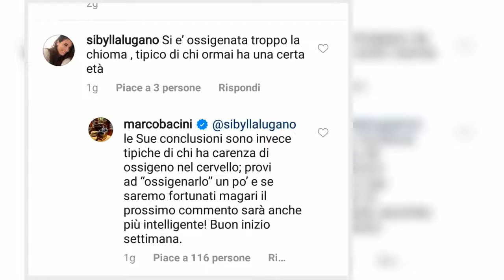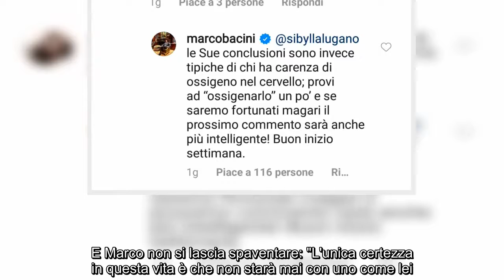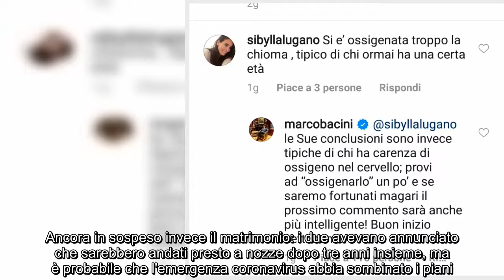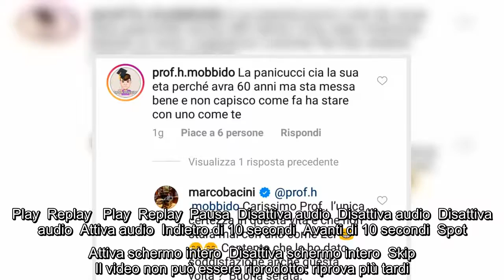"Non starà mai con uno come lei", la scenata del fidanzato di Federica Panicucci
A Marco Bacini gli haters non vanno proprio giù. E così, puntualmente, l'imprenditore risponde a tono a quanti si scagliano contro la compagna Federica Panicucci. L'ultimo caso in queste ore, quando alcuni utenti di Instagram si sono lasciati andare a commenti poco carini nei confronti della conduttrice.    Si sa, gli odiatori hanno poca fantasia. E così le critiche piovono sulla differenza d'età tra Federica, 52 anni, e Marco, 45. "Si è ossigenata la chioma", scrive un utente in calce a uno scatto in cui la bella conduttrice sfoggia i suoi iconici capelli biondi. Secca la risposta di Bacini: "Le sue conclusioni sono invece tipiche di chi ha carenza di ossigeno nel cervello, provi ad ossigenarlo un po' e se saremo fortunati magari il proimo commento sarà anche un po' più intelligente. Buon inizio settimana".   "Non starà mai con uno come lei", la replica di Marco Bacini   Ma non è finita qui. Perché un altro commentatore fa infuriare Marco. "La Panicucci" scrive un uomo, presumibilmen ...